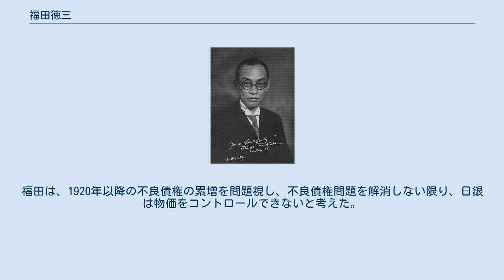福田徳三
韓国・朝鮮研究者
福田徳三 福田 徳三（ふくだ とくぞう、1874年12月2日 - 1930年5月8日）は、日本の経済学を開拓した経済学者。
社会政策学派、新歴史学派として経済理論、経済史などを導入した。
東京商科大学（現・一橋大学）教授、慶應義塾教授、フランス学士院文科部外国会員等を歴任。
レジオンドヌール勲章受章。
 東京神田生まれ。
母はクリスチャンであるため、1886年12歳の時洗礼を受ける。
泰明小学校から私立の東京英語学校などを経て、母の遺言と姉の助言に従い高等商業学校（後の東京高等商業学校、現在の一橋大学）に入学、学生時代、東京の貧民窟（スラム）での伝道活動に参加。
1894年同校卒。
同年關一 （のちに大阪市長）とともに神戸商業学校（現・兵庫県立神戸商業高等学校）教諭に就任。
1895年教諭の職を辞して、高等商業学校（現一橋大学）研究科入学。
1896年同卒。
1898年から文部省に任じられドイツのライプツィヒ大学やミュンヘン大学に留学し、カール・ビュッヒャーやルヨ・ブレンターノに師事、1900年ミュンヘン大学で博士号を取得する。
留学中に、石川巌・石川文吾・神田乃武・瀧本美夫・津村秀松・志田鉀太郎・関一とともにベルリンにおいて「商業大学の必要」を建議し、東京高商の大学昇格運動を開始。
 1896年高等商業学校講師、1900年同教授に就任する。
1902年、青森県での大凶作で飢饉となり、その原因を考察するため、1903年青森に向かう。
彼は、飢饉の原因を「農村に貨幣経済が浸透しておらず、農家が営利的な精神を持たないからだ。」と結論付ける。
1904年に休職処分を受ける。
校長の松崎蔵之助（元東京帝国大教授、後に学生により追放された）との対立が原因といわれる。
同年復興運動を起こした菅礼之助（のちに東京電力会長）が放校処分となる（のちに復学）。
休職中の1905年美濃部達吉の推薦により東京帝国大学法科大学に論文を提出し法学博士取得。
 1906年に休職期間が満期となり高等商業学校退官。
給与が出ないため小田原の左右田喜一郎別宅に住み、高橋作衛、坂田重次郎、本多熊太郎、佐藤尚武の斡旋で外務省の翻訳の仕事を行い生活する。
 後に駿河台に下宿。
本多熊太郎の斡旋、名取和作らの尽力により、1905年から1918年まで慶應義塾教授。
慶應義塾では小泉信三（経済理論、文化勲章、元慶應義塾塾長）、高橋誠一郎（経済学史、文化勲章受章者）らを育てた。
1918年三浦新七や左右田喜一郎らの斡旋で東京高等商業学校教授に復帰、1920年東京高商の大学昇格に伴い東京商科大学（現・一橋大学）教授に就任。
1922年4月7日、帝国学士院会員となる。
1923年内務省社会局参与に就任。
同年の関東大震災直後に自ら学生達を引き連れ、失業率の調査を1万324世帯（約3万6000人）を対象に8日間かけて行い、その結果を基に東京全体の失業率を推計し、国や東京市（現在の東京都）に対し復職のきめ細やかな支援の必要を訴えた。
また著書『営生機会の復興を急げ』のなかで、「復興事業の第一は、人間の復興でなければならない」と関東大震災を具体例として、以前から提唱していた生存権の必要性を唱えた。
1928年黒田清輝に次ぎ日本人として二人目のフランス学士院文科部外国会員、レジオンドヌール勲章受章。
1930年糖尿病で慶應病院に入院、虫垂炎で死去。
 社会政策学会の中心メンバーとして活躍、大正デモクラシー期には吉野作造とともに黎明会を組織し、民本主義の啓蒙につとめる。
第一次世界大戦後はマルクス主義に対し批判的立場から、民本主義、自由主義に立ち、政府による社会・労働問題の解決を主張、河上肇と論争した。
日本における福祉国家論の先駆者とされる。
また内務省社会局参与として政策立案も行った。
 福田の全蔵書44,841冊は大阪市立大学（旧大阪商科大学）に「福田文庫」として収蔵されている。
 朝鮮の封建制度欠如説による停滞性論を初めて唱えて、日本の侵略を正当化した論者として現代の韓国の研究者から指弾されている。
「おそらく近代的な経済史学の方法論によって書かれた韓国の経済史に関する最初の学術論文」と評価される『韓国の経済組織と経済単位』を1903年～1904年に発表した。
そこで資本主義の発展の諸段階を封建制度以前の「自足経済」、...